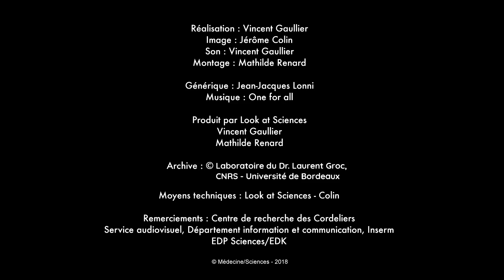Le rôle de l'immunité dans les troubles psychiatriques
Interview du Pr Marion Leboyer, directrice de la Fondation FondaMental, pour le journal Médecine Sciences et l'Inserm dans le cadre d’une nouvelle rubrique vidéo d’entretiens de femmes scientifiques